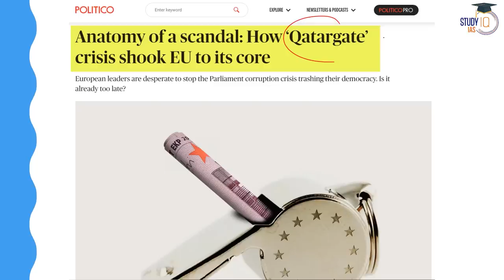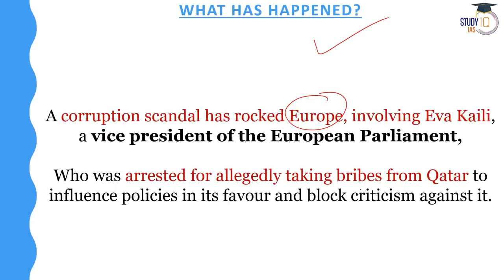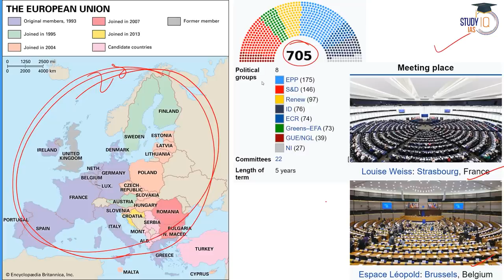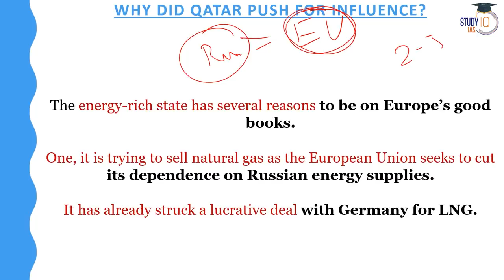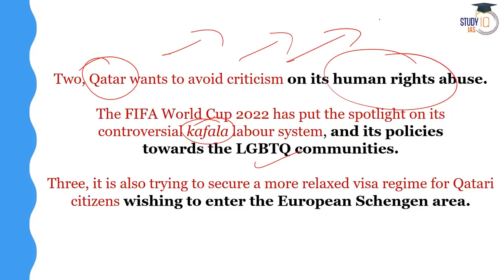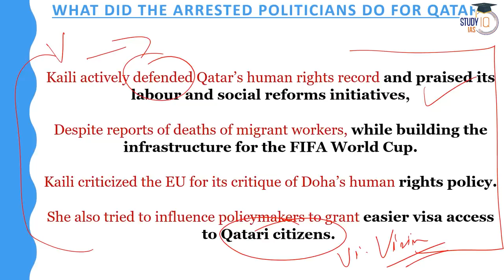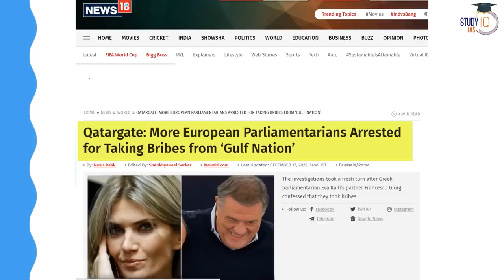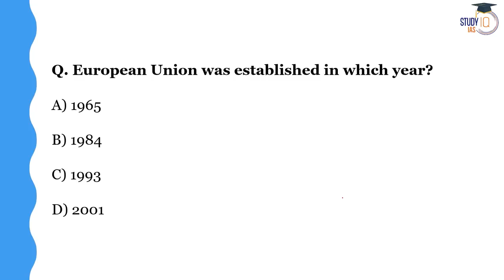What is the 'Qatargate' scandal that has rocked Europe? | UPSC IAS | StudyIQ